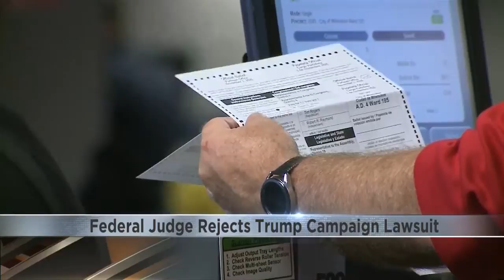Federal Judge Rejects Trump Campaign Lawsuit